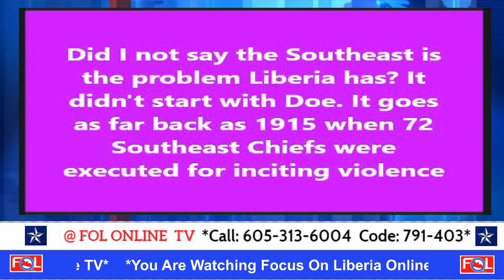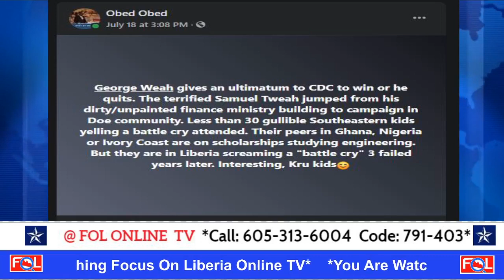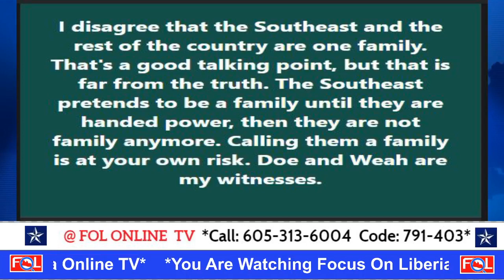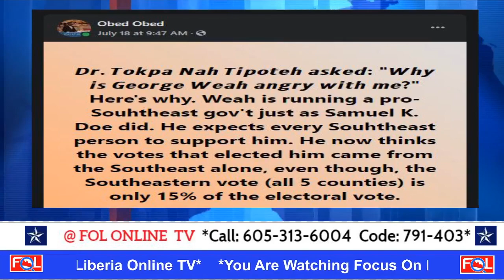Obed Obed's Qualms With Southeastern Liberians On Governance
Obed's Qualms With Southeastern Liberians On Governance